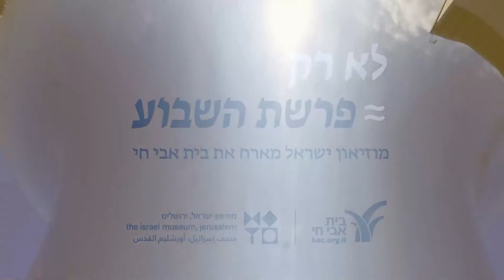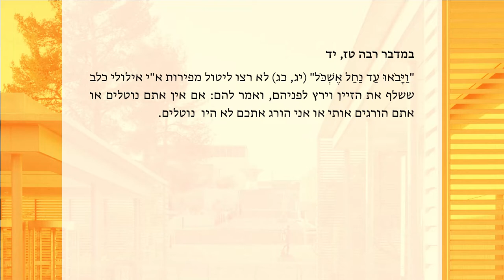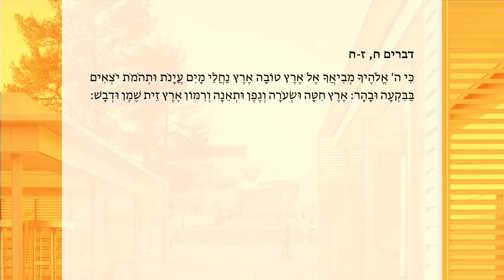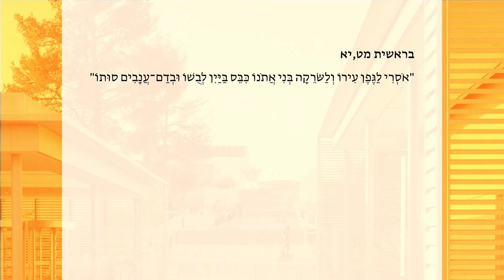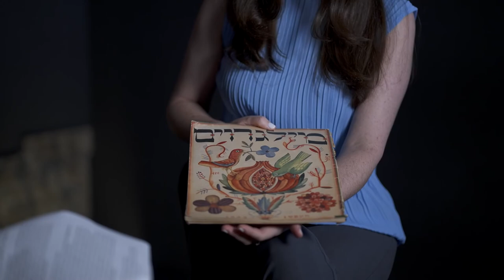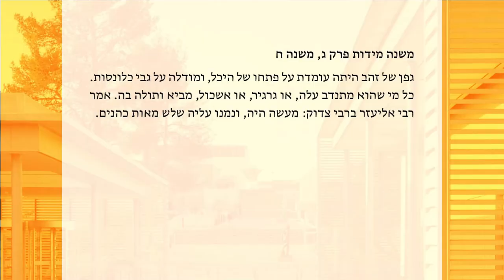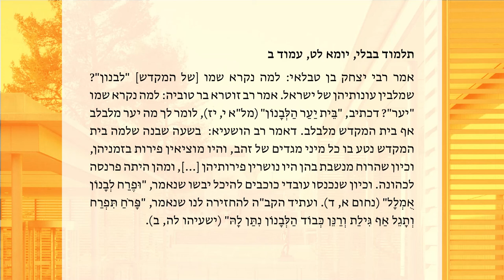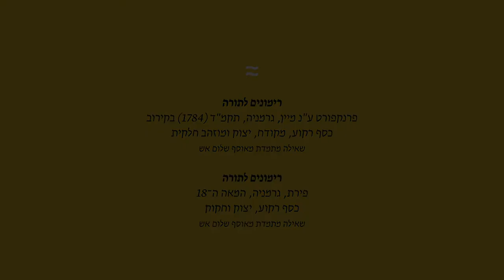לא רק פרשת השבוע - פרשת שלח: "זבת חלב ודבש היא" | 4.6.2021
המרגלים המקראיים חזרו מהשיטוט בארץ הקודש כשהם אחוזי אימה מהענקים שהתגוררו בה, אבל גם עמוסים בפירות ענק שנחרטו בתודעה התרבותית. הפירות האלו - ובעיקר אשכולות הענבים העצומים - הונצחו בציור מפורסם של גוסטב דורה, בלוגו של משרד התיירות הישראלי וגם כסמלם של יקבים מקומיים.
אתם מוזמנים ומוזמנות למסע אמנותי-מדרשי במוזיאון ישראל עם בית אבי חי, בעקבות ייצוגי פירות ארץ ישראל בתרבות, בבתי הכנסת ובאמנות היהודית לדורותיה. יחד עם הרבָּה פרופ' דליה מרקס והאוצרת שרון וייזר-פרגוסון, נגלה אילו מסרים אידיאולוגיים טמונים בדימויי הפירות, וכיצד השמחה בפוריותה של הארץ יכולה לתקן את חטא המרגלים.

# 10: Parashat Shelach Lecha
With: Prof. Rabbi Dalia Marx, Sharon Weiser-Ferguson
Not just the weekly Torah portion
April 6, 2021
24th Sivan
Episode 10
Parashat Shelach Lecha
The biblical spies returned from their wanderings in the Holy Land terrified of the giants who lived there, but also laden with the huge fruits that are engraved in the cultural consciousness.
These fruits - and especially the huge clusters of grapes – are immortalized in the famous painting by Gustav Dore, in the logo of the Israeli Ministry of Tourism, and also as the symbol of local wineries.
You are invited to an artistic-Midrashic journey in the Israel Museum with Beit Avi Chai, following the representations of the fruits of the Land of Israel in culture, in the synagogues and in Jewish art over the generations. Together with Rabbi Prof. Dalia Marx and curator Sharon Weiser-Ferguson, we will discover what ideological messages lie in the images of the fruit, and how joy at the fertility of the land can repair the sin of the spies.
The Israel Museum hosts Beit Avi Chai for a series of biblical-artistic meetings.
Each week, Professor Avigdor Shinan or Professor Rabbi Dalia Marx will speak with the museum's curators about the prominent figures and the issues that arise from the weekly Torah portion or the Haftarah. The sessions are filmed in the natural environment of the works and the exhibits in the museum halls. In this way, Jewish texts and their interpretations are examined against the world of images and museum exhibits, and the combinations create a new and completely unconventional point of view.